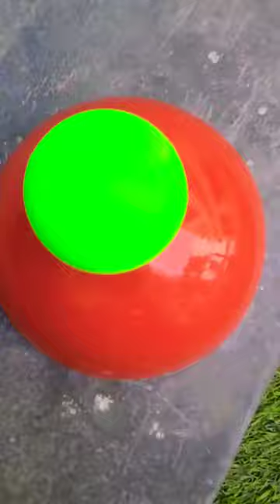Kids recreation game 3